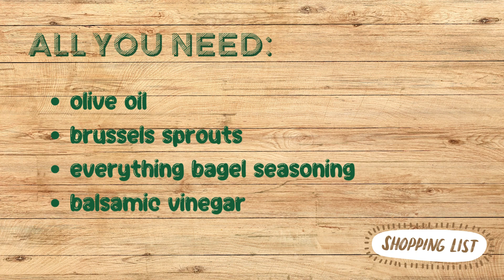Air Fryer Brussels Sprouts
Air Fryer Brussels Sprouts are quick to make and make eating veggies more fun.